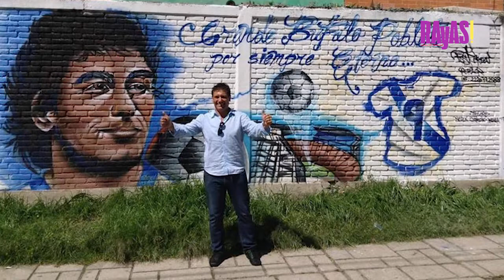Entrevista a Carlos "Búfalo" Poblete.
Este LupitaTePlatica es especial porque participa una leyenda del fútbol mexicano y del Club Puebla: El gran Carlos "Búfalo" Poblete